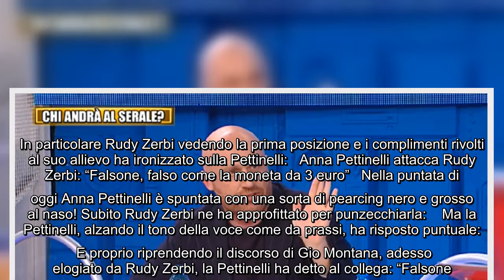Amici 21, Anna Pettinelli smaschera Rudy Zerbi: "Hai sputato sopra a Gio Montana per settimane" Nuov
Amici 21, Anna Pettinelli smaschera Rudy Zerbi: "Hai sputato sopra a Gio Montana per settimane" Nuova puntata di Amici 21 anzi per esattezza l'ultima